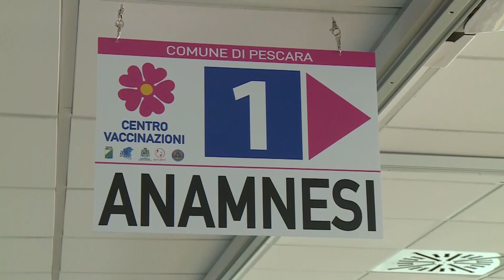Covid. Verì: “A preoccupare sono le reinfezioni”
Ancora elevati i numeri di positivi al Covid-19 nella nostra regione, tra cui in tanti alle prese con le reinfezioni. L’assessore alla Salute della regione Abruzzo fa il punto sulla situazione e spegne le polemiche sul tasso di positività che vede l’Abruzzo tra le peggiori.